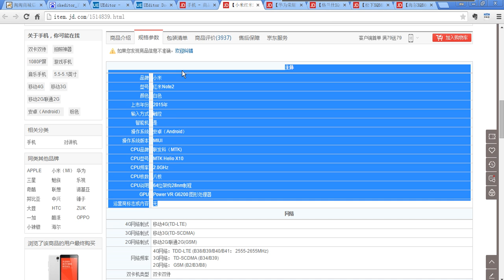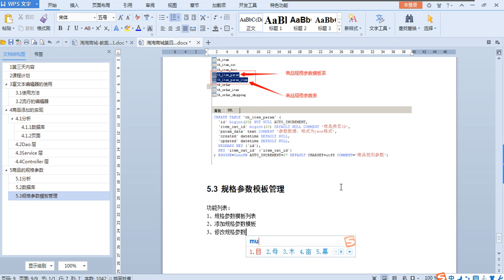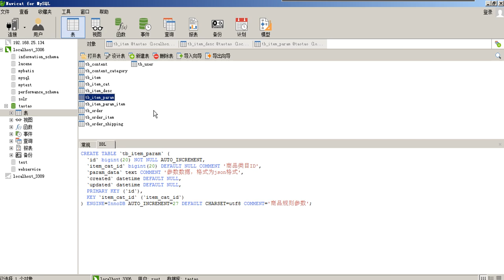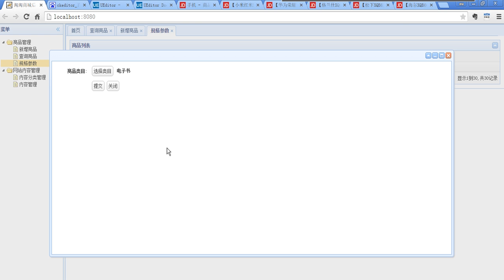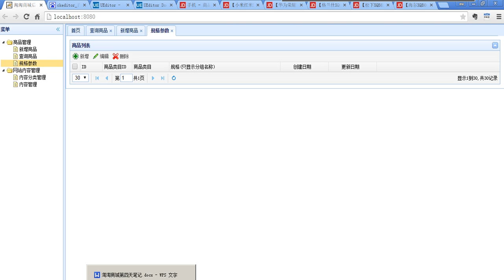04 08 商品规格参数模板列表 淘淘商城项目 - 传智播客 - 入云龙